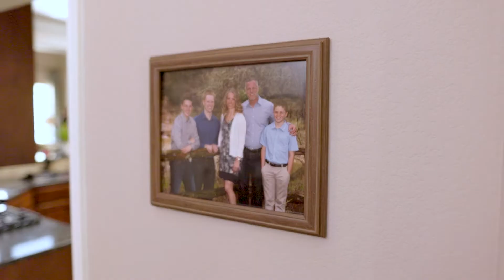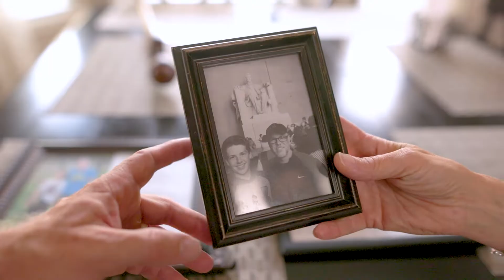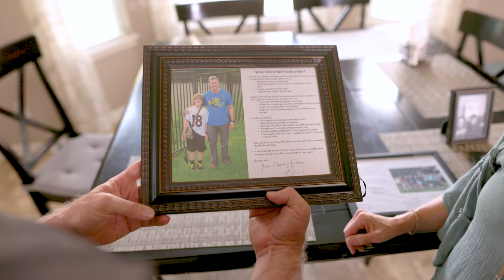Rites of Passage